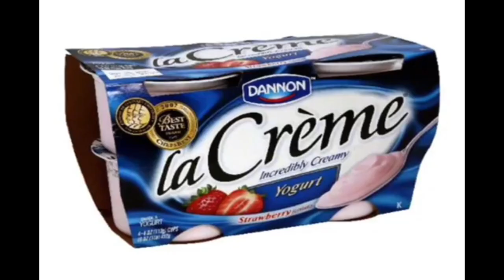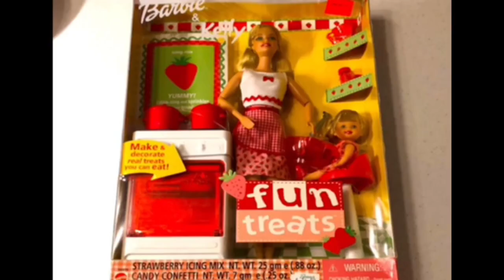YTV 2002 Dragon Ball Z Commercial Break Vocalmix 2023 & 2024 #85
1. Dragon Ball Z Canadian Theme Song (Partial Incomplete Fragment)
2. Opening DBZ (Partial Incomplete)
3. YTV Three Eyes Bumper 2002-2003 Remastered 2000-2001
4. Cinnamon Toast Crunch The Taste You Can See Fortune Teller Breakfast Cereal Commercial
5. Dannon La Cremé French Maid Yogurt Parents So Weird Canada Commercial
6. Oh Henry Chocolate Coating Peanuts Creamy Caramel Crunchy Fudge Hershey Canada Commercial
7. Mattel Barbie Girls Kelly Fun Treats Toys Canada Commercial
8. YTV Moville Mysteries Promo (Lizard Short ID 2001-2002)
9. YTV The Zone Beyblade Promo (Rattle Runner Short ID 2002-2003)
10. Last Time On Dragon Ball Z Episode 238 I Kill No More & Episode 239 The Evil Of Men